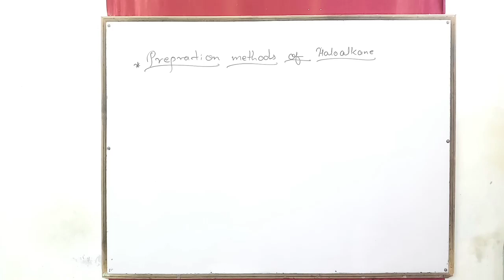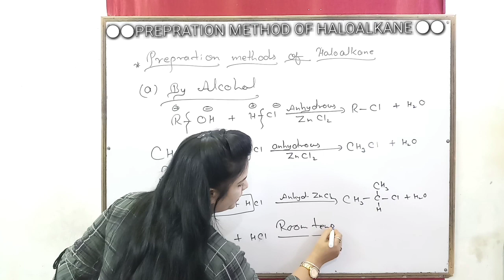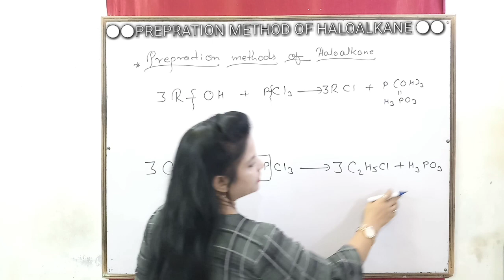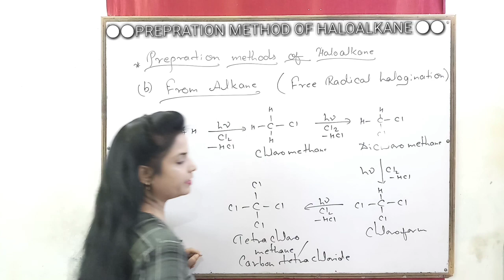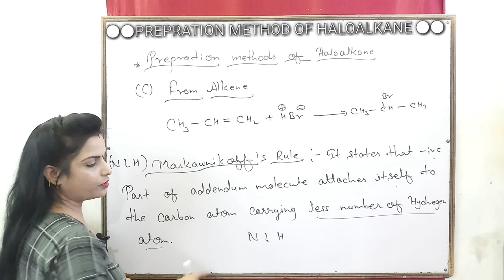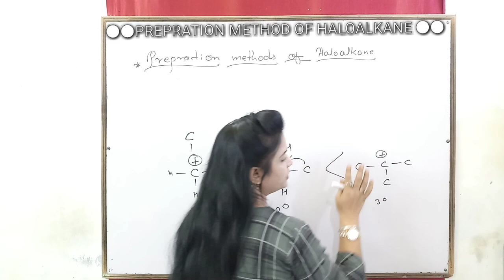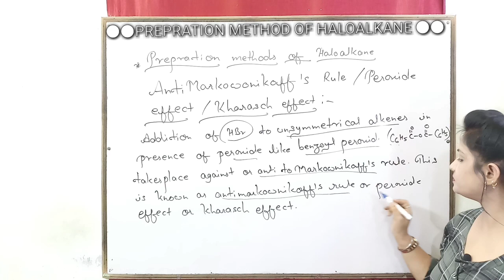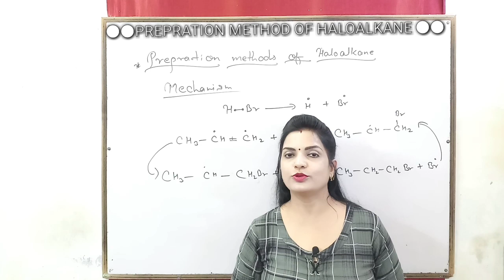||CLASS-12th||PREPRATION OF HALOALKANE || FOR CBSE,JEE,NEET & STATE BOARD || BY DR. SARITA RAO ||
Class 12th,
prepration of HALOALKANE
For CBSE,JEE,NEET & state board
For any queries about this video plz comment in comment box.